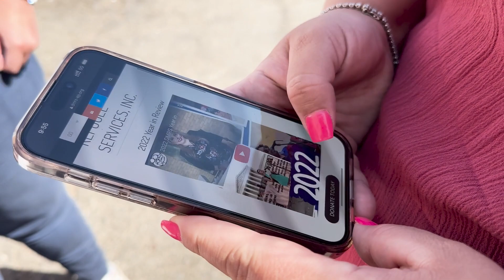Daniela Pardo - Title 42